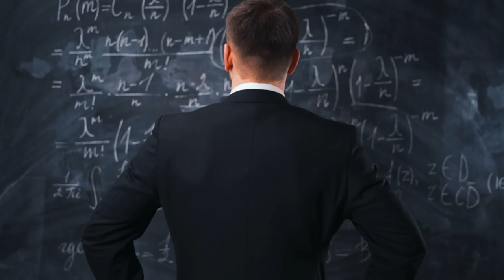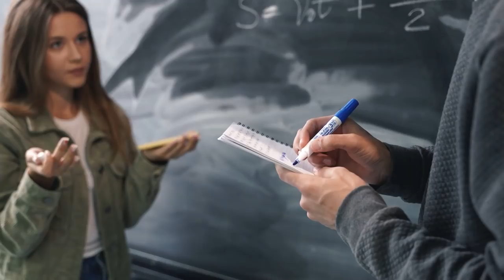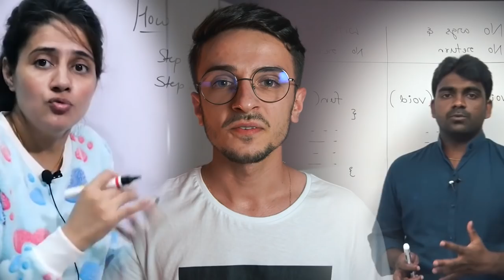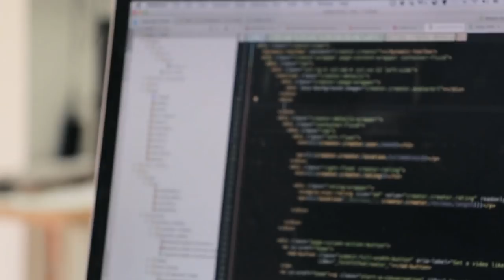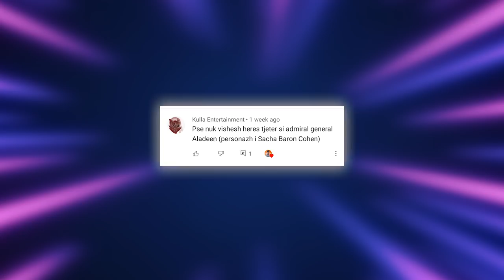MOS SHKO ne SHKOLLE TE LARTE pa pare kete VIDEO ...(per maturantet)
Mos Shko ne Shkolle te Larte pa Pare kete video ...